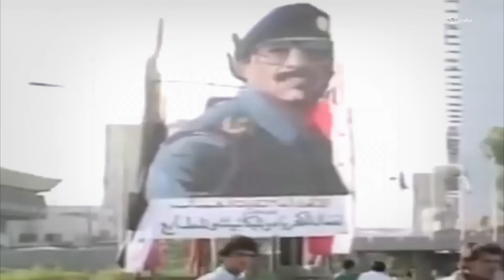Siduu Canug Agoon ah u Noqday Hoomiyaha Ugu Xooganaa Bariga Dhexe .? | Sadaam Xuseyn .